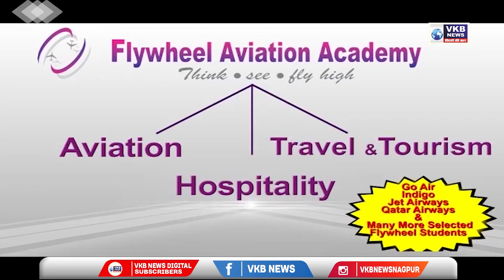नागपुर का वंडर बॉय राघव भांगडे